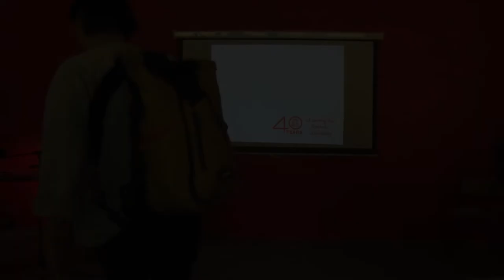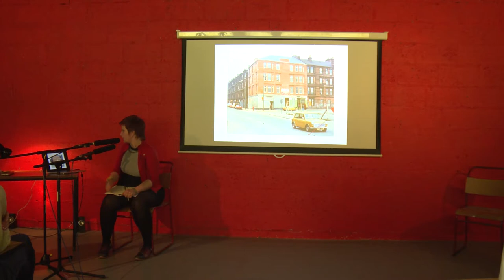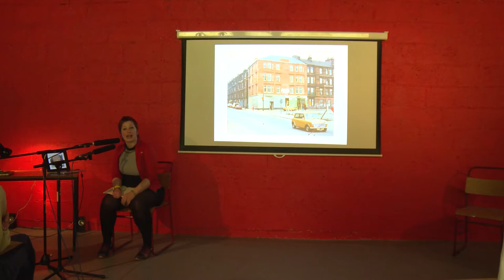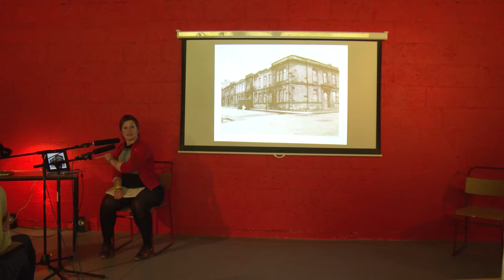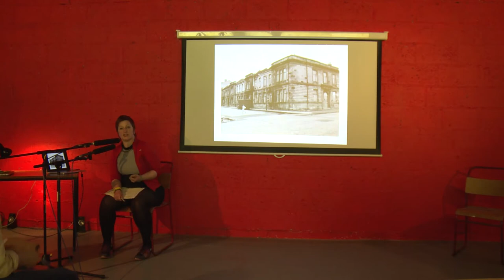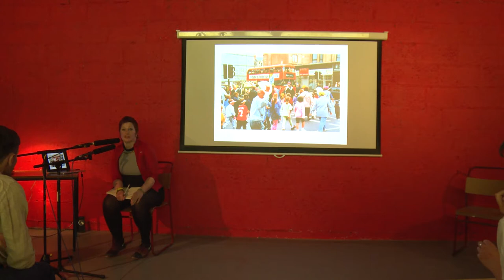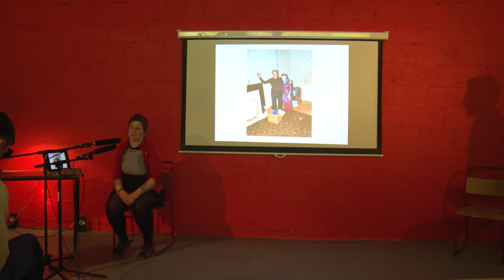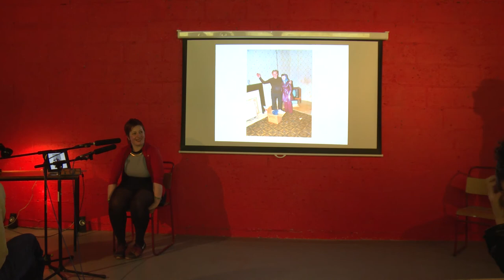Free Market - Helen Moore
Wednesday 17th May, facilitated by Harry Weeks
Speaker: Helen Moore (Reidvale Housing Association)

Over the course of three days, Market Gallery hosted numerous arts organisers, artists, journalists, writers, economists and activists from across Scotland & the UK.

Initiated partly as a response to losing two of our gallery spaces, we wanted to problem-pose the underlying issues behind the allocation of resources and property within the arts & wider cultural sphere. The aim of the forum was to understand and critique the structural complexities and collectively search for potential alternatives or solutions.

Helen Moore is the chairperson of Reidvale Housing Association, a community based organisation which has provided affordable housing and other services in the East End of Glasgow for 40 years. Reidvale have supported Market with gallery space for the last 17 years. Helen is also the vice chair of Glasgow and West of Scotland Forum, the membership body for community-controlled housing associations and co-ops in west central Scotland. For the last 15 years, Helen has worked for Wasps Studios, and award winning social enterprise providing affordable studio spaces for artists and makers across Scotland. Helen has been involved in a number of organisational initiatives including the development of the Anna Lobner Exchange and Wasps Open Studios, which aims to stimulate more interaction between artists and the public, alongside developing and supporting the Wasps studio community.

This talk was part of FREE MARKET: A Forum on Cultural Resources in Crisis, 17th - 19th May 2017.